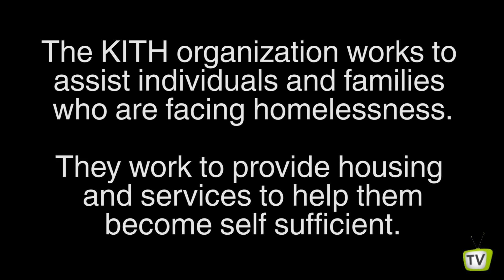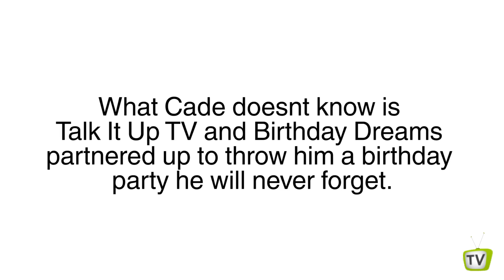A Homeless Child's Birthday Surprise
Homeless Child's Birthday Surprise

The traditional things in life we often come to expect; sometimes we forget that these things are gifts and not guaranteed. What about families who are homeless or unable to provide? Even the simple idea of celebrating ones birthday with a cake and presents, might not happen. Have you ever stopped to think about this? Here at Talk It Up TV we have thought about this. Today we're about to surprise Cade with a birthday party he will never forget.

iFly Seattle, Amy's Limousine, Birthday Dreams and Domino's Pizza